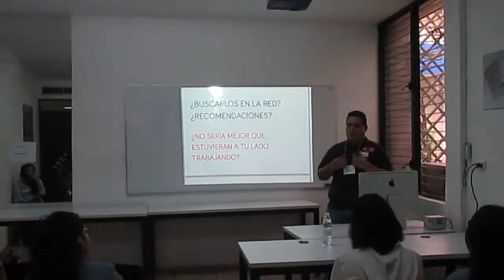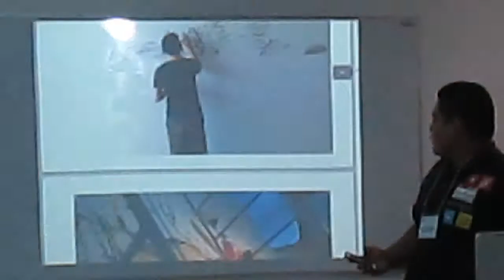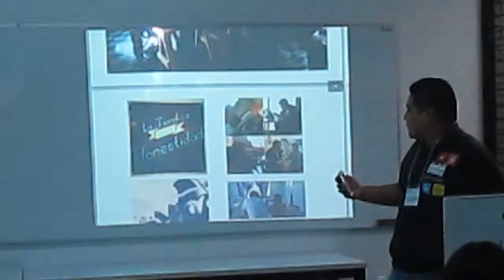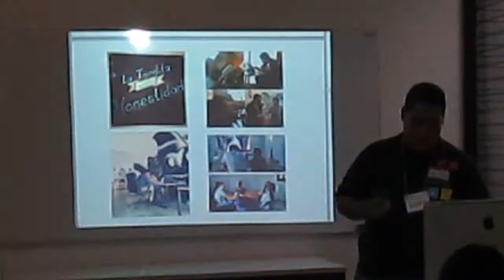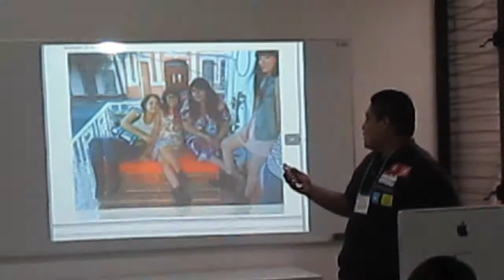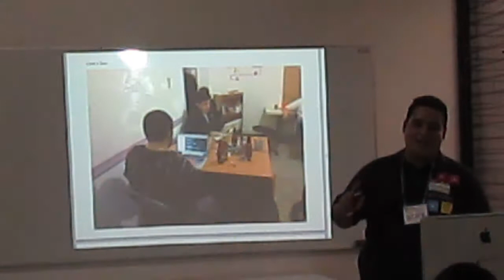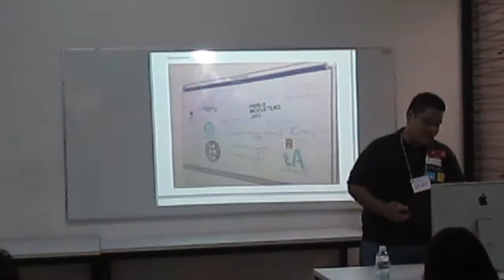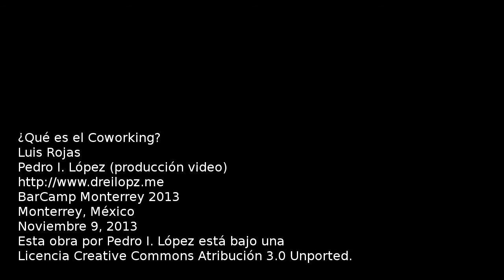¿Qué es el Coworking? - Luis Rojas - BarCamp Monterrey 2013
¿Qué es el Coworking?
Luis Rojas
Pedro I. López (producción)
BarCamp Monterrey 2013
Monterrey, México
Esta obra por Pedro I. López está bajo una licencia Creative Commons Atribución 3.0 Unported